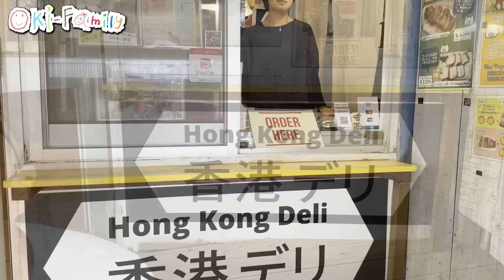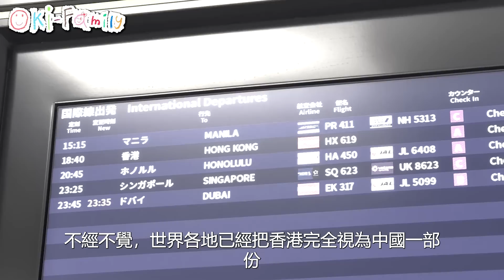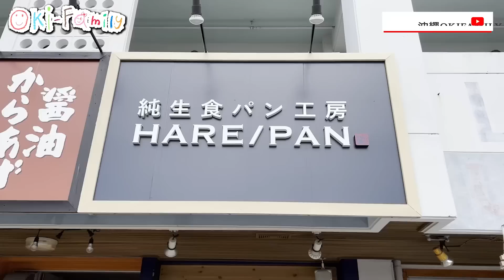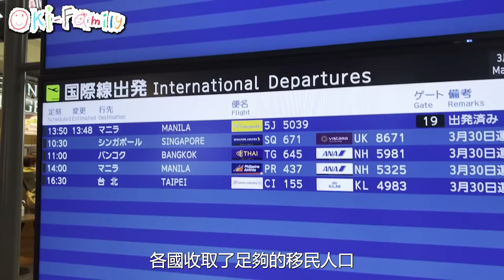【我們在沖繩第7年的故事】2257天的沖繩生活｜我們的背景 ｜一關又一關 ｜今年的大改變（中文字幕）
00:24 我們 OkiFamily 的背景
02:02 疫情期間的準備
02:36 疫情影響我們作出的改變
04:14 疫情後不結束外賣店 HK Deli 的原因
05:34 OkiFamily 的改變
06:21 新的難關
08:46 遊戲規則已經逐漸改變
10:47 媽媽的寄後語

我們2016年來到沖繩，足足住滿七年！2017年開了自己的中文潛水店「青潛」，2019年取得了日本永住權。

爸爸一直有癌症，醫生說這種癌症不會殺死你，但需要不停做手術，直至不能再做手術。幸運地，仍然可以做。在日本已經進行了幾次手術，兩次電療。仍然可以潛水，行山。

我們的女兒過來沖繩的時候還未到四歲，現在11歲，所以母語其實已經是日文。

我也和很多人一樣，幸運地捱過疫情，預計是苦盡甘來的時候，卻迎來下一波挑戰：人手不足。

但危機其實也是轉機，人手不足令我們認真簡化資源；沒有遊客，令我們開拓新的市場。

我們開了香港外賣店 HK Deli。但是營運模式，餐牌和開業已經大不同。我們跟着市場需求改變，總算捱過了下一個難關。

HK Deli 這一個小小的外賣窗口，卻令我們看見新世界。一個之前沒有辦法接觸的新境界。

OkiFamily 也在上年轉型, 為了生存下去, 我們開始接受商業邀約，意想不到的，是國際集團ANA 洲際酒店也邀請我們。

2019年開始，眼見很多移民顧問發放錯誤的日本移居資訊，有一些沒有時間做功課的人，不幸上了賊船。我們也開始分享自己的經驗，鼓勵大家嘗試移居日本，漸漸地得到大家的信任。

但2022年開始，我們卻不在鼓勵大家移居日本。因為日本移居規則大幅度收緊，我們身邊出現了很多失敗個案。香港人移居來日本和移居世界的的閘口已經收窄。

我們聽見很多人說，我會離開香港，但我需要多兩年時間搵錢。兩年前我們也說過，需要離開的，盡快。

兩年之後，你可能需要另外三年追趕世界的變化。

這條影片，回顧了過去一年的改變。可以說，是七年之中，改變最大的一年。